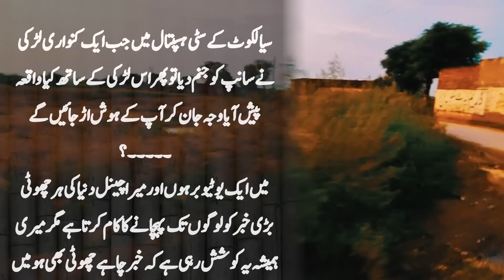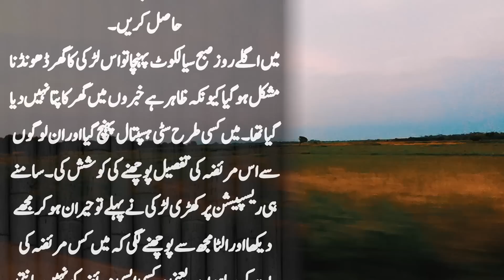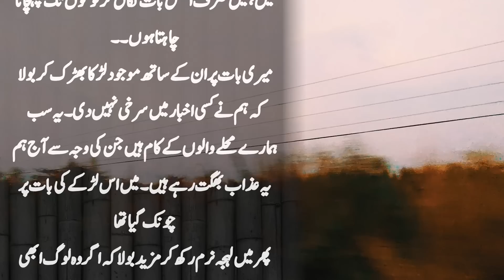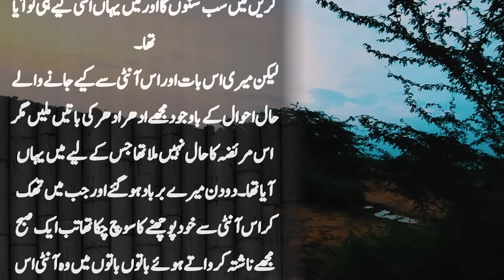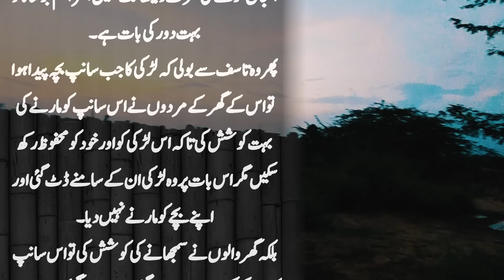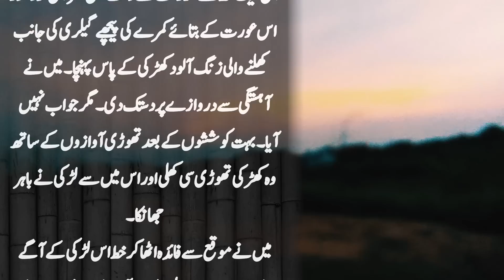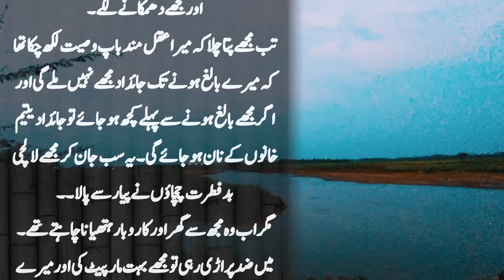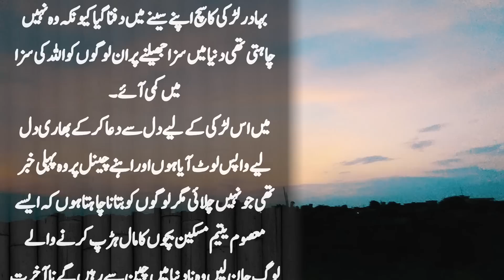Sialkot Ke Hospital Main Kya Waqya Pesh Aaya | Suno Zara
Sialkot Ke Hospital Main Kya Waqya Pesh Aaya wajah jaan kar aap ki rooh larz jaye gi